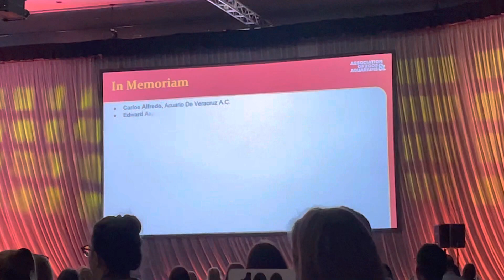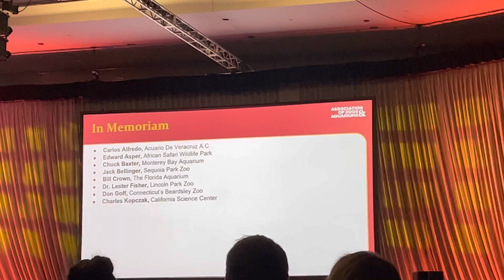AZA memorial slide